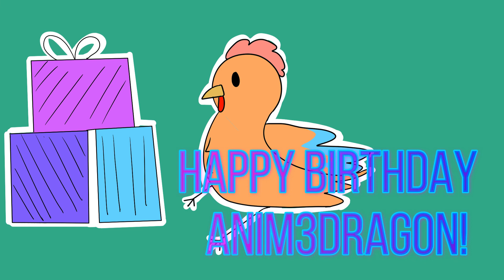3008 Animation Meme!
First of all, Happy Birthday Anim3Dragon!
Second of all, I hope you all enjoyed this video!
The characters in this video are not mine!

Original By: Dexechii